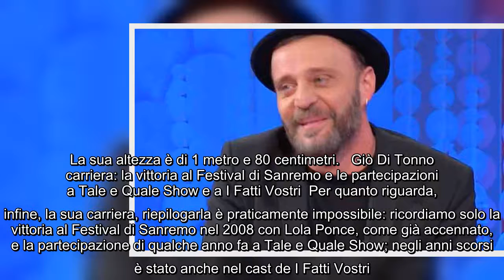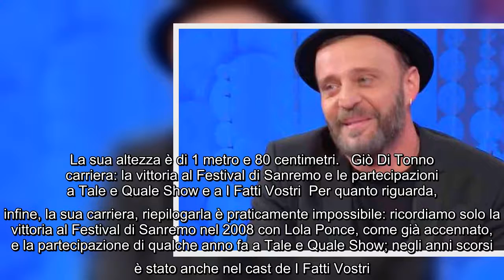Giò Di Tonno: vita privata del cantante e attore stasera ospite di Amadeus a Soliti Ignoti-Il ritorn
Giò Di Tonno: vita privata del cantante e attore stasera ospite di Amadeus a Soliti Ignoti-Il ritorno Toccherà ad una coppia speciale partecipare alla